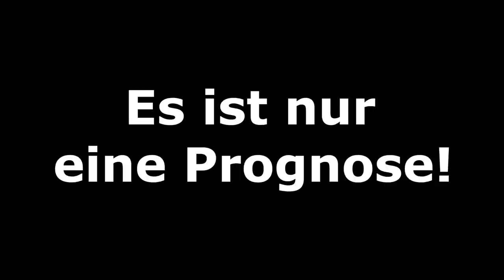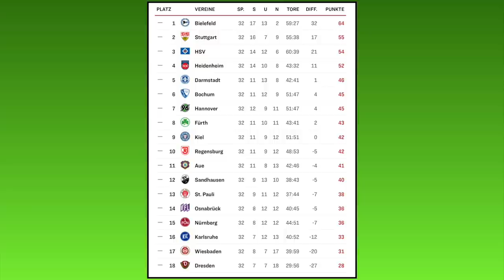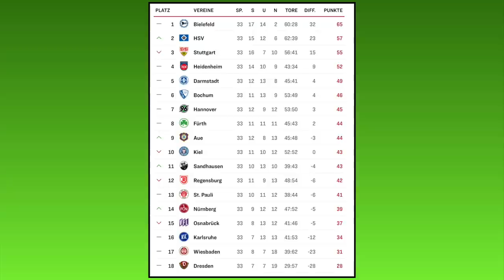FIFA 20: Spieltag 33 (Sonntagskonferenz) - Saison 19/20 2.Bundesliga Prognose l Deutsch [FULL HD]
Wir schauen gemeinsam auf den 33.Spieltag der 2.Bundesliga:
1.FC Nürnberg - VfB Stuttgart
1.FC Heidenheim - Hamburger SV
FC St. Pauli - SSV Jahn Regensburg
SV Darmstadt 98 - SV Wehen Wiesbaden
VfL Bochum - SpVgg Greuther Fürth
FC Erzgebirge Aue - Hannover 96
SV Sandhausen - SG Dynamo Dresden
VfL Osnabrück - Holstein Kiel
Karlsruher SC - DSC Arminia Bielefeld